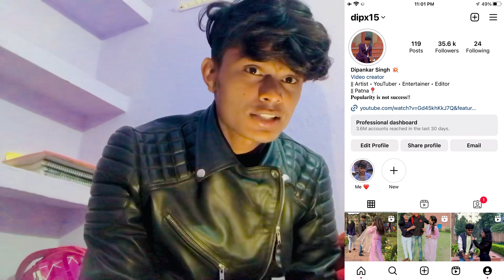Intro Video || Ye Channel Kyu Banaya Maine || Dipankar Singh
Hey Guy's It's Me Dipankar Singh And Ye Channel Mere Shorts Video's Ke Liye Hain Main Jo Instagram Pe Reels Banata Hu Ya Fir Jo bhi Small Video's Hoti Hai Meri Woh Mai Apne Is Channel Pe Dalta Hu !! ♥️🙏🏻
Vlogging Channel @DipankarSingh28
I hope you enjoyed this video !.